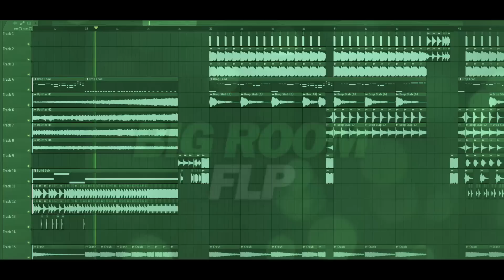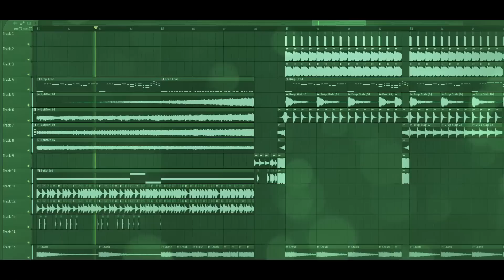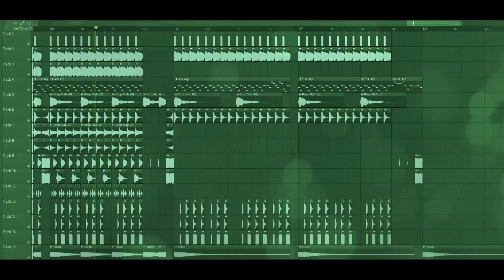Big Room FLP: by Stefan Bors